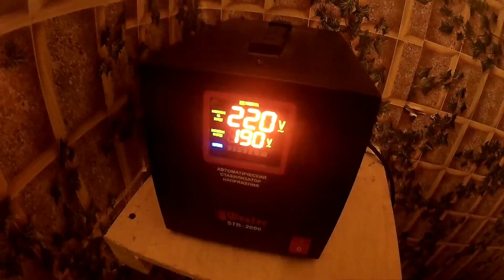строю вездеход (день 6)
Ну вот и первый выезд)) Правда только без гусениц... Но скоро и на них попрем,следите за постройкой!